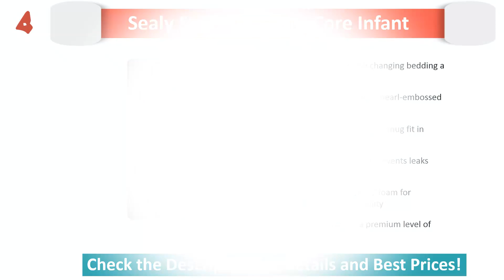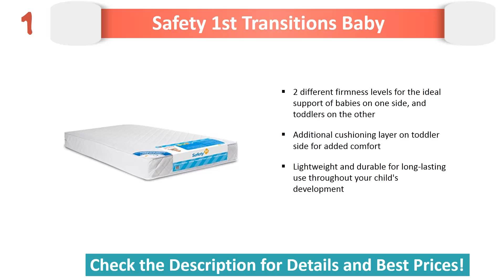Best Crib Mattress 2017 & 2018 - Top 5 baby Crib Mattress Reviews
Best Crib Mattress list below. You can choose one that your needs

5. Moonlight Slumber Little

4. Sealy Soybean Foam-Core Infant

3. My First Premium Memory

2. Safety 1st Heavenly Dreams

1. Safety 1st Transitions Baby